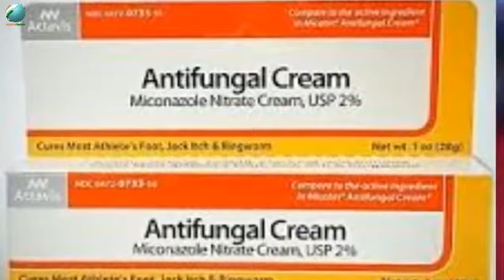कितनी भी भयंकर दाद, खाज, खुजली क्‍यों ना हो 3 दिन में ही जड़ से साफ हो जाएगी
आज के समय में दाद, खाज, खुजली की समस्या आम हो गई है, यह समस्या एक बार किसी व्यक्ति को हो जाती है| तो धीरे-धीरे उसके शरीर पर अपना कब्जा जमा लेती हैं और आज के समय में लगभग 90% लोग इस भयंकर_समस्या से पीड़ित हैं| तो चलिये आज हम आपको अपने चैनल YouthTrend के माध्यम से बताते हैं कुछ ऐसे उपाय जिन्हे कर लेने से आपकी इस तरह की सभी समस्याओं का अंत हो जाएगा।